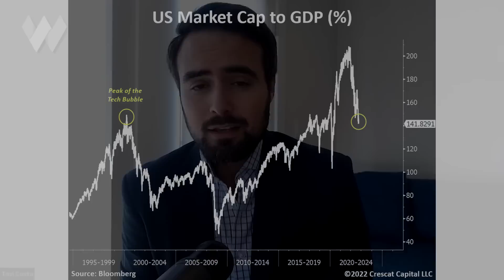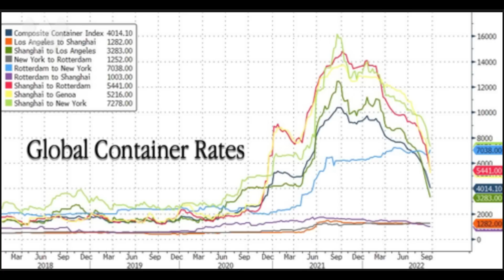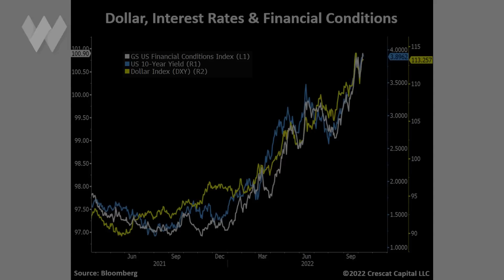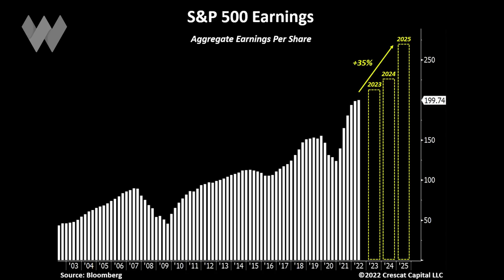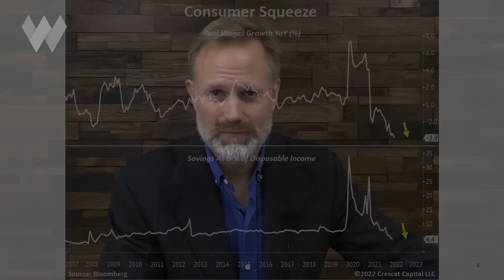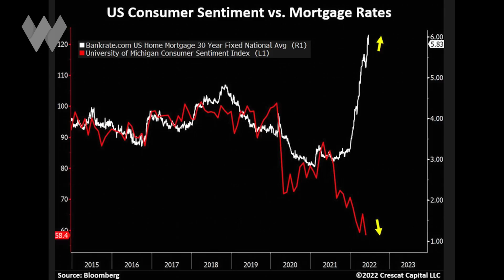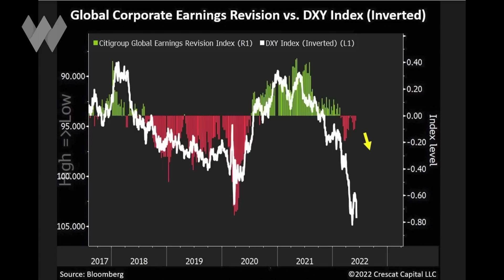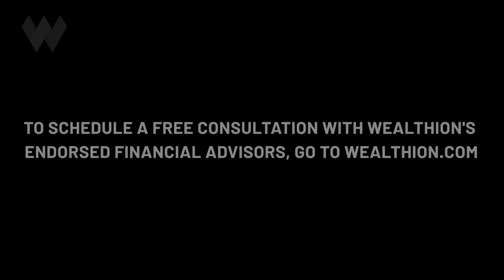Recession Is Inescapable, Charts Show | Tavi Costa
The signs the global economy is heading into recession continue to mount.

If you haven't seen them, you're about to.

Tavi Costa of Crescat Capital has put together a chart series that visualizes the economic slowdown clearly.

And on the day we recorded this interview, Bloomberg Economics revealed its models now predict a 100% probability that a recession will hit within the next 12 months.

So how bad will it get? What will the impact be on markets? And are there opportunities for investors to protect and possibly prudently grow their wealth as the recession unfolds?

We'll get Tavi's answers to all of those questions.